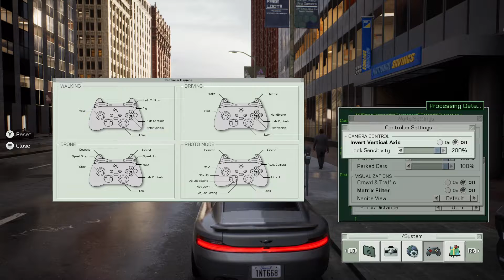The Matrix Awakens : Unreal Engine 5 Experience Xbox Series S Gameplay Walkthrough Part - 2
All content i provide in this channel is only for educational and entertainment purposes